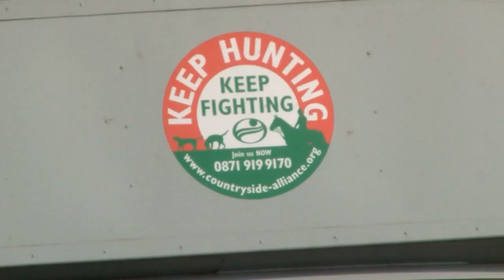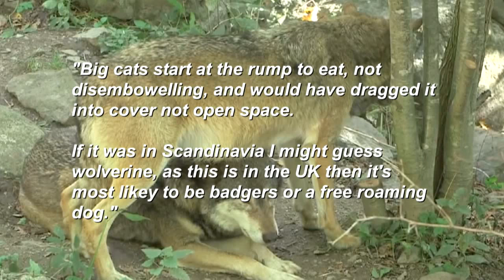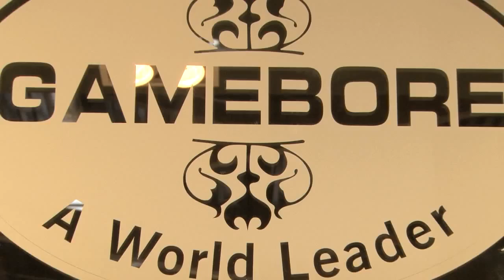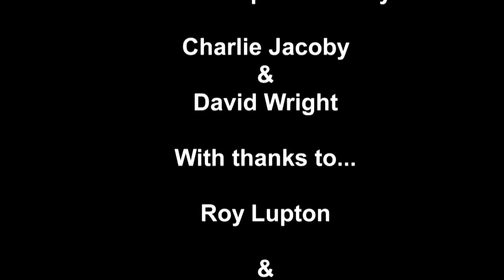Fieldsports Britain - Roy's Love Helmet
Love and death on this week's Fieldsports Britain: Roy Lupton is wearing his special 'Love Helmet' to help his breeding peregrines. Meanwhile, a deerstalker has his roebuck carcase stripped in just a few minutes - are there wolves in Kent? There's our guide to voting for hunting and shooting in the UK general election, News Stump takes us back to Malta and Hunting YouTube has a man catching a duck with his bare hands. It's a big week for hunting and shooting.